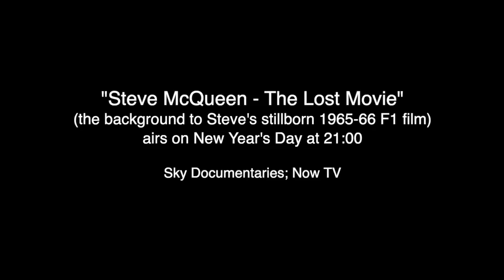McQueen: The meeting. The lost Whitmore files by Peter Windsor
To the backdrop of the glowingly-reviewed new documentary about Steve McQueen's F1-film-that-never-was (Sky Documentaries, Now TV, Jan 01, 2021, 21:00 GMT) here is the first of several never-seen-before chats with the late Sir John Whitmore, one of Steve's closest friends. Sir John was a brilliant racing driver in the 1960s - particularly in Alan Mann and factory Fords (Lotus Cortinas, Cobras, GT40s) but he also shared a works Lotus Elite with Jim Clark at Le Mans;  won the 1961 British Touring Car Championship in a works Mini Cooper and drove Fastback Lotus Elans for Stirling Moss. A first-rate skier, close friend and mentor to both Jim Clark and Jackie Stewart (who shared Sir John's infamous apartment in London, renamed "The Scots Embassy") - a man of modesty and charm - Sir John befriended Steve in 1961, when he taught him how to drive around a closed circuit and lent him his Mini for an end-of-season race at Brands Hatch. In this video, Sir John speaks about his first meeting with the man and the star who became the global icon that was Steve McQueen.

With thanks to:
AP Archive

Watch "Steve McQueen: The Lost Movie" on Sky Documentaries and Now TV. Jan 01, 2021, 21:00 GMT